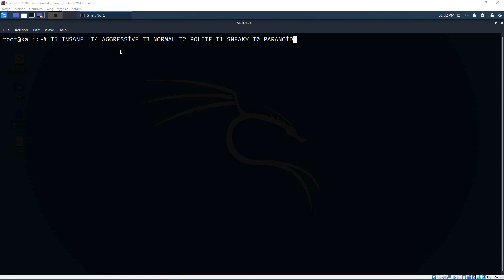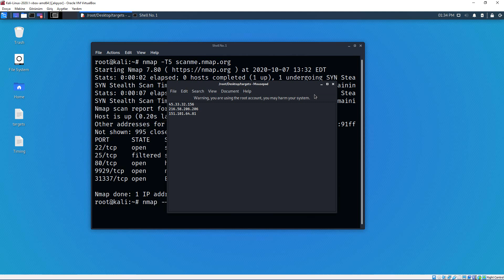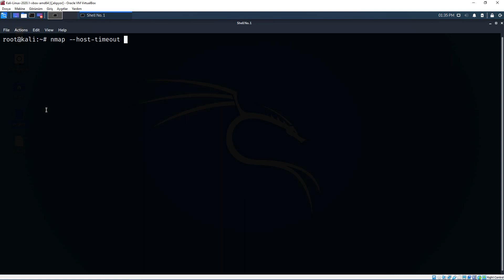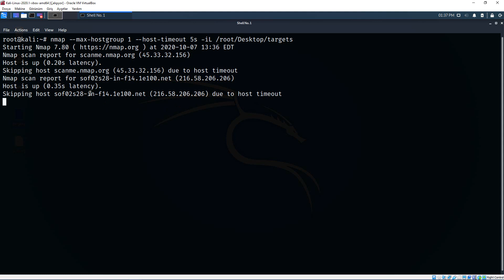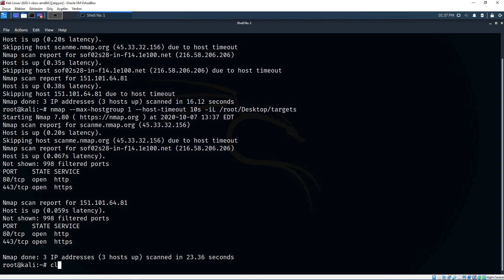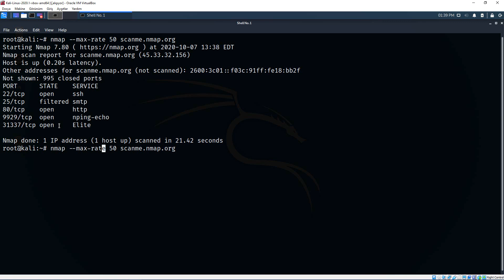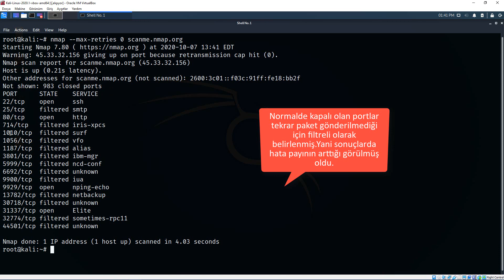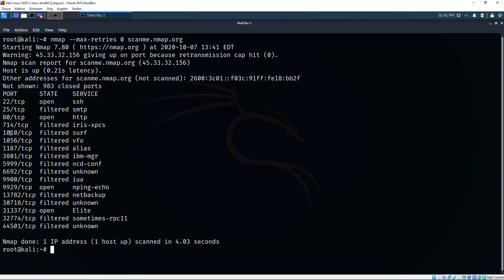Sıfırdan Nmap Dersleri Kali Linux | Ders-11 (Timing )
Bu dersimizde Nmap'te timing konusunu işledik. Yapılan taramaların nasıl hızlandırılacağını ve gönderilen paket sayısının nasıl kontrol edildiğine değindik. Firewall lar açısından hangi taramalar sorun teşkil ediyor gibi konuları öğrendik.